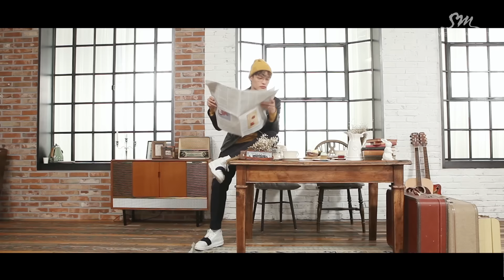제이민X정혁_The WONDER ROOM (SMTOWN@coexartium)_6편(최종편)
따뜻한 차 한 잔 생각나는 겨울날.
coexartium의 WONDER ROOM에서 펼쳐지는 특별한 티타임!
달콤한 매력의 '제이민', 앤티크한 멋짐 '정혁'
즐거움 가득한 그들과 함께 차 한잔하실래요?